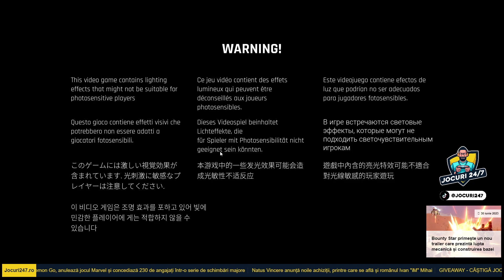St4rL1gH7 joacă Trepang2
PUBG Mobile
Pubg battlegrounds
fortnite
minecraft
forza horizon
nfs
cod mw2
call of duty
Pokemon
Mario
Sonic
Grand Theft Auto
Spider-Man
WWE
Naruto
Zelda
FIFA
Yu-Gi-Oh!
Kirby
DBZ
Mortal Kombat
Street Fighter
Need for Speed
Tekken
LEGO
The Sims
Mega Man
Digimon
Marvel
NBA
Crash Bandicoot
Harry Potter
Final Fantasy
Power Rangers
Batman
Fire Emblem
Castlevania
The King of Fighters
Donkey Kong
X-Men
Harvest Moon
Doom
SpongeBob
Star Wars
Bomberman
Dragon Quest
Metal Gear
Prince of Persia
Ninja Turtles
Pac-Man
Superman
The Simpsons
Spyro
Rampage
Contra
Gundam
Madden
Jurassic Park
Metroid
Rayman
Alien
Worms
Dungeons & Dragons
Yoshi
Adventure Island
Sailor Moon
SimCity
Captain Tsubasa
Barbie
Wario
NFL
Shinobi
James Bond 007
Shrek
Tetris
Dragon Slayer
McDonald's
Bruce Lee
Terminator
Ninja Gaiden
Rambo
Road Rash
Baseball
Mickey Mouse
Monopoly
Tiny Toon Adventures
Top Gear
Shaman King
Samurai Shodown
Space Invaders
Home Alone
Puyo Puyo
Double Dragon
Golden Axe
Ghostbusters
NHL
Wolfenstein
Star Fox
Ghosts n Goblins
Duke Nukem
Bubble Bobble
Dragon's Lair
Mike Tyson
Streets of Rage
Garfield
Another World
Dig Dug
Wonder Boy
Bugs Bunny
Internat. Superstar Soccer
Battletoads
Snake
The Addams Family
Strike
Galaga
Adventures of LOLO
Frogger
Turok
Gauntlet
Paperboy
Animaniacs
Front Mission
Motocross Maniacs
Lost Vikings
Secret of Mana
Uncharted Waters
Sunset Riders
Splatterhouse
Power Blade
Asterix and Obelix
Pong
Uncategorized
Alex Kidd
Earthworm Jim
Boogerman
Defender
Bubsy
Shining Force
Asteroids
Phantasy Star
The Flintstones
Joe & Mac
Excitebike
Inspector Gadget
Pitfall
Lemmings
Centipede
Breakout
Joust
R.C. Pro-Am
Gremlins
Arkanoid
ActRaiser
Rolling Thunder
Frankenstein
StarTropics
Vectorman
Micro Machines
Mighty Max
Wai Wai World
Klax
Gradius
Picross
Mr. Nutz
Jeopardy
Goonies
Aero the Acro-Bat
Bonk
Strider
Ecco
Toe Jam and Earl
Crystalis
Gargoyle